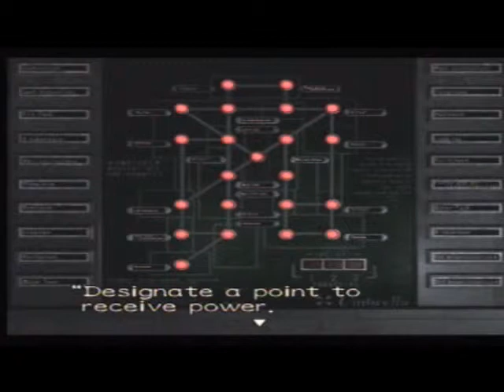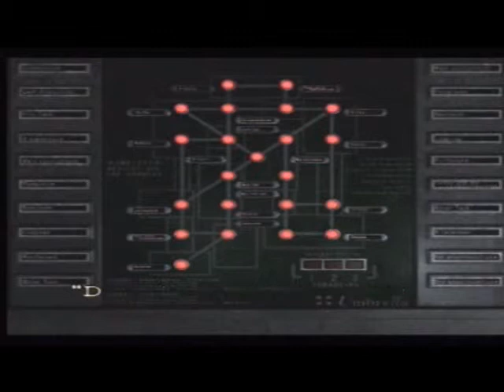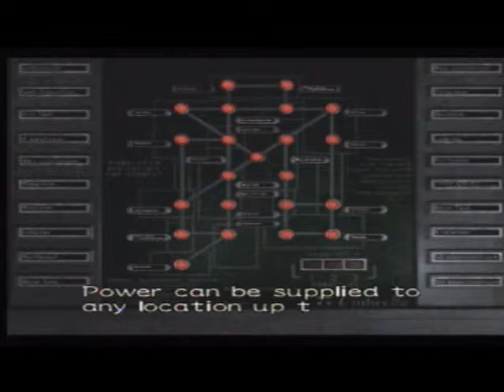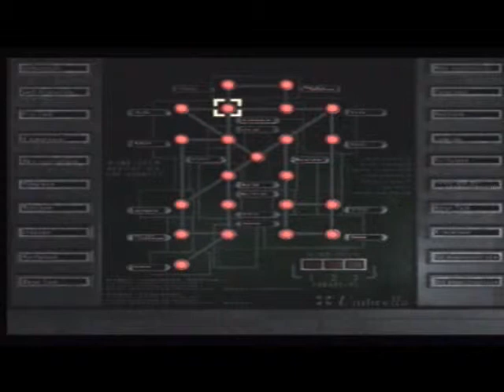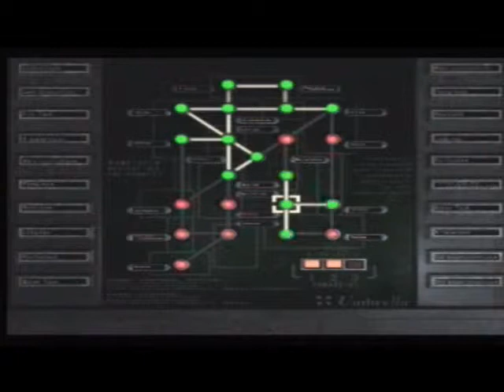Tan LPs Resident Evil 0: Lab part 2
Reunited and it feels so good!